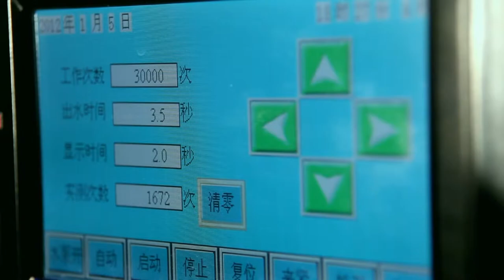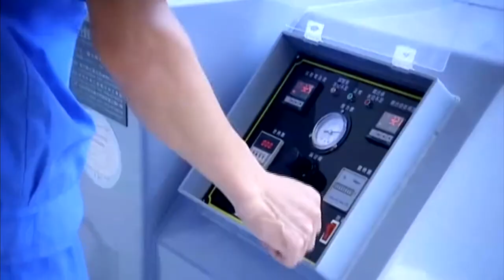Wangel Introduction Video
The WANGEL Group is a one of the leading manufacturer’s of bathroom and kitchen and sanitary ware products. The company manufactures a range of brass, zinc and aluminium products for the bathroom and kitchen including faucets and accessories. There are over 1000 products in our extensive range to choose from.